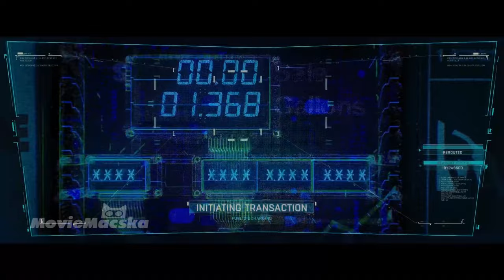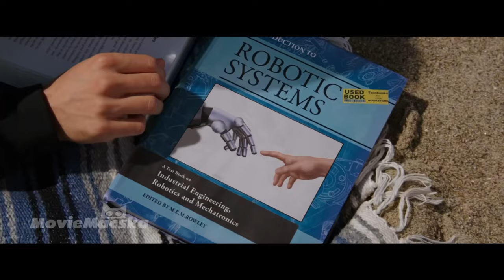A srác talált egy vaskutyát a garázsban és megpróbálta megszelídíteni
Egy nap egy robotkutya jött a fickóhoz benzinért!
A videó elején hallani fogjátok a film címét :)